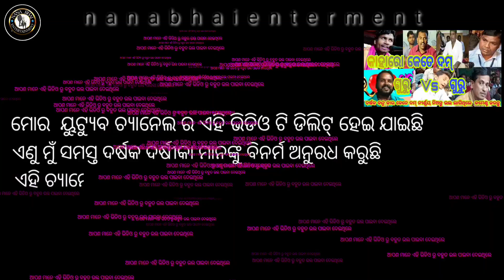ଆଲ ଏ କରିସ୍ମା ତ ଛାତି କୁ ଟିକେ ଫାଙ୍କା କରିବାକୁ ପଡିବ/କରାପୁଟିଆ ନାଟ ଦାମ ଗୁରୁ koraputianatok damoguru Nana🔥